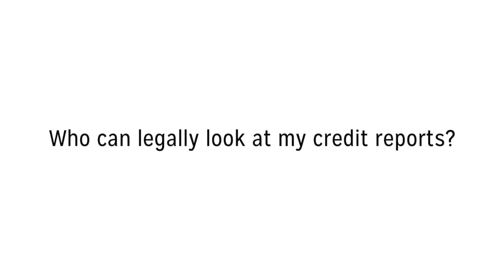Who Can Legally Access My Credit Report? – Credit Card Insider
Today's question is: Who Can Legally Access My Credit Report?
Ask us your credit questions in the comments and find your next card

Your credit reports contain important information about your financial situation - just who has access to them? It turns out that there are quite a few cases in which lenders and other services you get involved with will be able to legally access your credit reports, including your credit scores. Some of these situations and services may surprise you.

To learn about credit scores, credit reports, managing debt, and how credit cards work, check out our learn section

If you're looking for a credit card, start your search